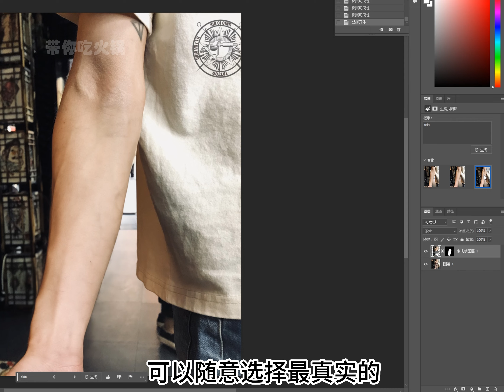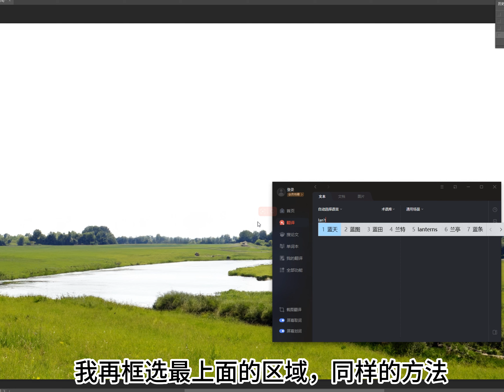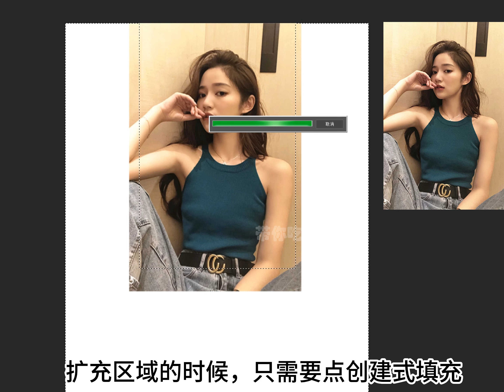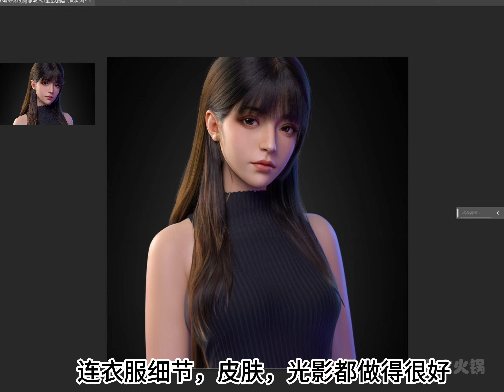PS beta颠覆你的认知，看完就知道多离谱了，保姆级教程，一键修图（几秒完成）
我是一个新up主 有很多东西制作可能没有别人的完全和精美
谢谢大家的关注和厚爱，我只要有时间，都会回复大家的问题（可以给我3连吗）

PS beta 记得看里面的安装教程

提取码：0mf5

爱你们